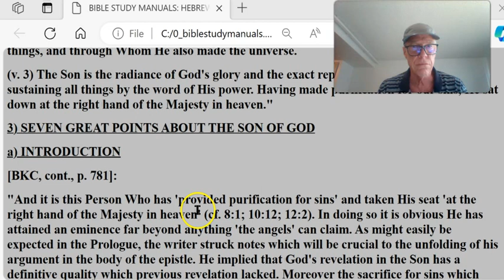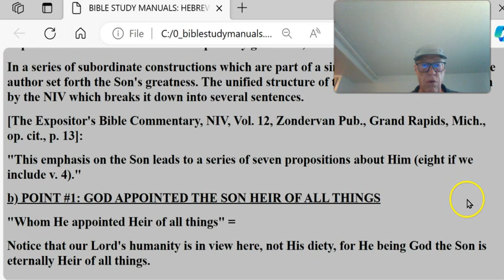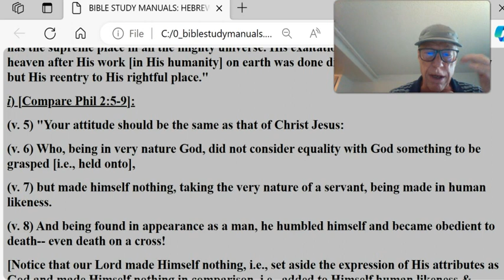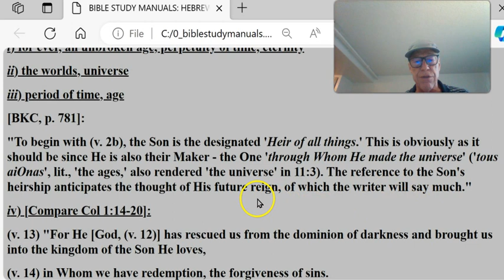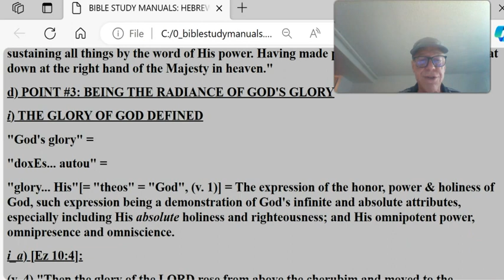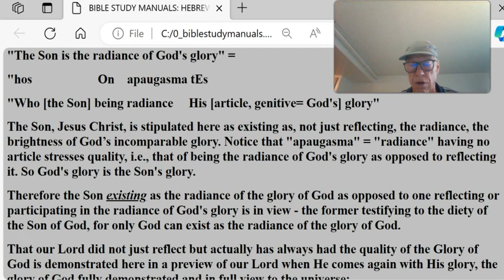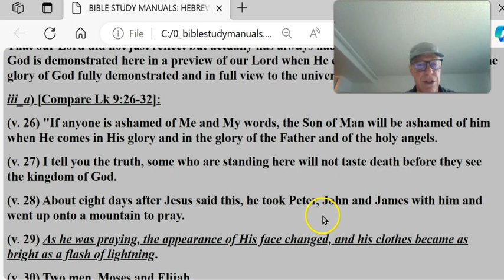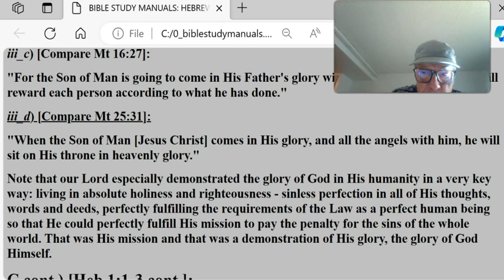HEBREWS ONE #6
3) SEVEN GREAT POINTS ABOUT THE SON OF GOD
a) INTRODUCTION
[BKC, cont., p. 781]:
"And it is this Person Who has 'provided purification for sins' and taken His seat 'at the right hand of the Majesty in heaven' (cf. 8:1; 10:12; 12:2). In doing so it is obvious He has attained an eminence far beyond anything 'the angels' can claim. As might easily be expected in the Prologue, the writer struck notes which will be crucial to the unfolding of his argument in the body of the epistle. He implied that God's revelation in the Son has a definitive quality which previous revelation lacked. Moreover the sacrifice for sins which such a One makes must necessarily be greater than other kinds of sacrifices. Finally the Son's greatness makes preoccupation with angelic dignities entirely unnecessary. Though the Prologue contains no warning - the writer reserved those for later - it carries with it an implicit admonition: This is God's supremely great Son; hear Him! (cf. 12:25-27).
In a series of subordinate constructions which are part of a single sentence in the Greek, the author set forth the Son's greatness. The unified structure of the writer's sentence is hidden by the NIV which breaks it down into several sentences.
[The Expositor's Bible Commentary, NIV, Vol. 12, Zondervan Pub., Grand Rapids, Mich., op. cit., p. 13]:
"This emphasis on the Son leads to a series of seven propositions about Him (eight if we include v. 4)."
b) POINT #1: GOD APPOINTED THE SON HEIR OF ALL THINGS
"Whom He appointed Heir of all things" =
Notice that our Lord's humanity is in view here, not His diety, for He being God the Son is eternally Heir of all things.
[Expositors, op. cit., p. 13]:
"The term ['appointed Heir'] points to lawful possession but without indicating in what way that possession is secured. 'Heir of all things' then is a title of dignity and shows that Christ has the supreme place in all the mighty universe. His exaltation to the highest place in heaven after His work [in His humanity] on earth was done did not mark some new dignity but His reentry to His rightful place."
i) [Compare Phil 2:5-9]:
(v. 5) "Your attitude should be the same as that of Christ Jesus:
(v. 6) Who, being in very nature God, did not consider equality with God something to be grasped [i.e., held onto],
(v. 7) but made himself nothing, taking the very nature of a servant, being made in human likeness.
(v. 8) And being found in appearance as a man, he humbled himself and became obedient to death-- even death on a cross!
[Notice that our Lord made Himself nothing, i.e., set aside the expression of His attributes as God and made Himself nothing in comparison, i.e., added to Himself human likeness & expressed Himself as such even to the point of the ultimate humility of suffering an ignominious death on the cross for the sins of the whole world. And as a result of this obedience He was exalted in His humanity to the highest place in the universe]:
(v. 9) Therefore God exalted him to the highest place and gave him the name that is above every name."
c) POINT #2: THROUGH THE SON GOD ALSO MADE THE UNIVERSE - THE SON IS CREATOR
"and through Whom He also made all things" =
"all things" = "tous aiOnas", (lit. "the ages") =
i) for ever, an unbroken age, perpetuity of time, eternity
ii) the worlds, universe
iii) period of time, age
[BKC, p. 781]:
"To begin with (v. 2b), the Son is the designated 'Heir of all things.' This is obviously as it should be since He is also their Maker - the One 'through Whom He made the universe' ('tous aiOnas', lit., 'the ages,' also rendered 'the universe' in 11:3). The reference to the Son's heirship anticipates the thought of His future reign, of which the writer will say much."
iv) [Compare Col 1:14-20]:
(v. 13) "For He [God, (v. 12)] has rescued us from the dominion of darkness and brought us into the kingdom of the Son He loves,
(v. 14) in Whom we have redemption, the forgiveness of sins.
(v. 15) He [the Son, (v. 13)] is the image of the invisible God, the firstborn over all creation.
(v. 16) For by him all things were created: things in heaven and on earth, visible and invisible, whether thrones or powers or rulers or authorities; all things were created by him and for him.
(v. 17) He is before all things, and in Him all things hold together.
(v. 18) And He is the head of the body, the church; He is the beginning and the firstborn from among the dead, so that in everything He might have the supremacy.
(v. 19) For God was pleased to have all His fullness dwell in Him,
["fullness" = "plErOma" =
Note that only God Himself can be described as having the fullness of God dwell in Him - for that is a fullness in an absolute sense.